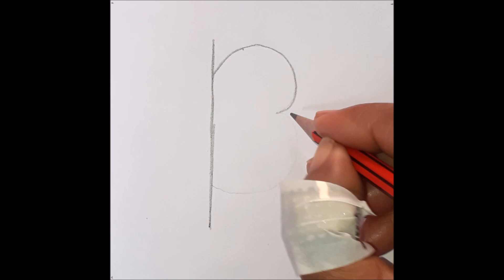A CUTE "PANDA" || STEP BY STEP & EASY DRAWING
IF YOU WANT ANY OTHER SKETCH PLEASE MENTION IT IN COMMENTS BELOW.